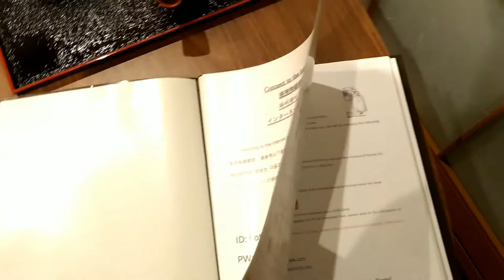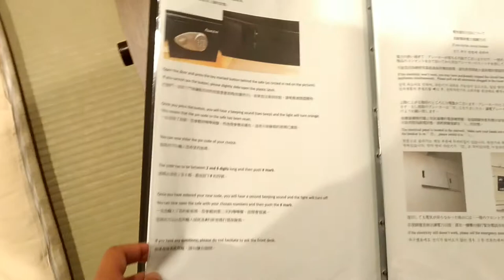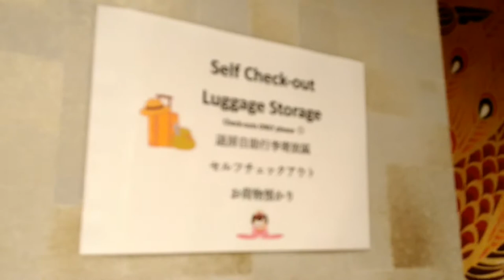Quartinho em Kyoto - alojamento em tatami e futon a 2 minutos da estação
Mais um vlog para dar recomendações preciosas. Quem quer saber destas e doutras oportunidades, e marcar sempre o melhor ao melhor preço, fale comigo ;)